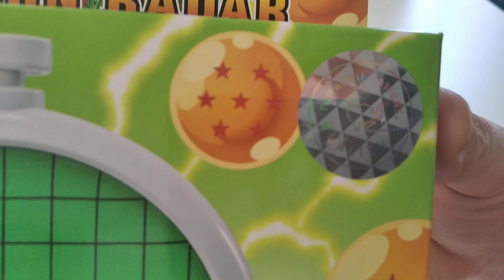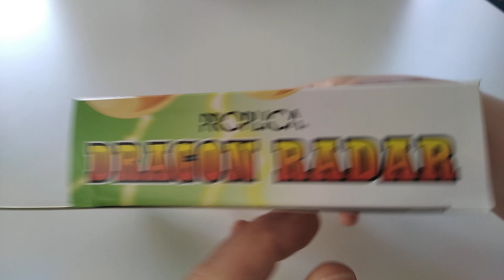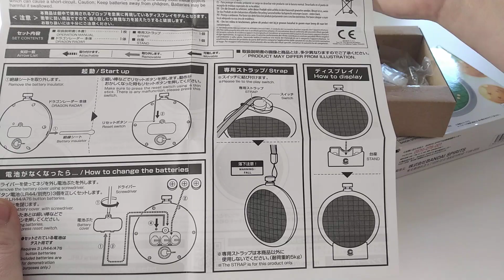PROPLICA Dragonball DragonRadar REVIEW